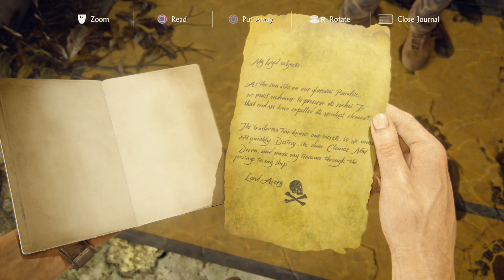Uncharted IV A Thief's End #27 Secret Passage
We explore more of the mansion and find a secret passage...